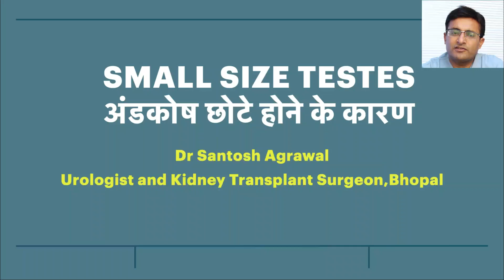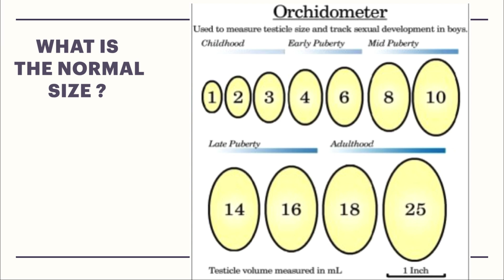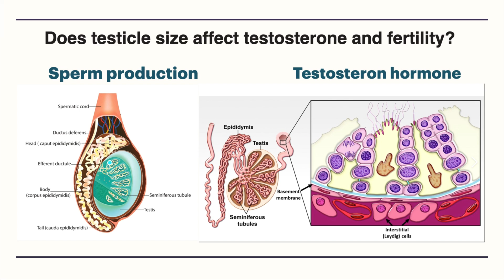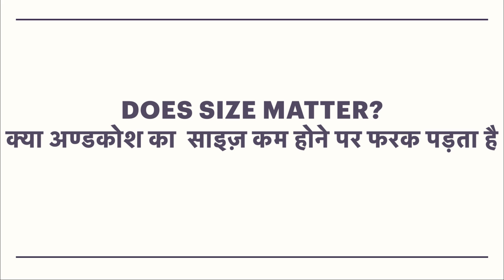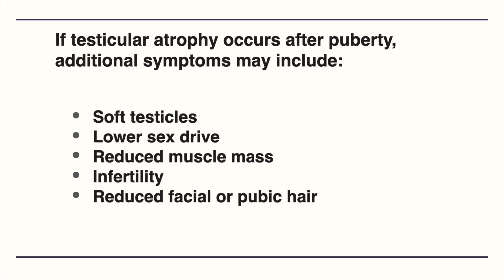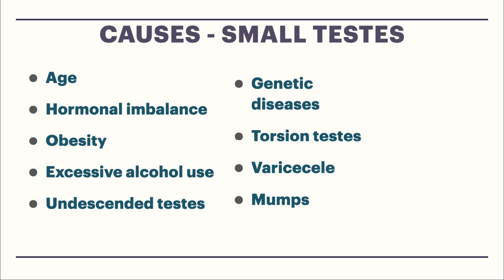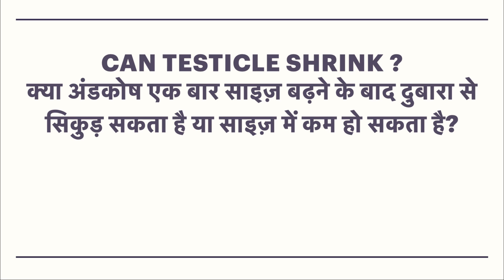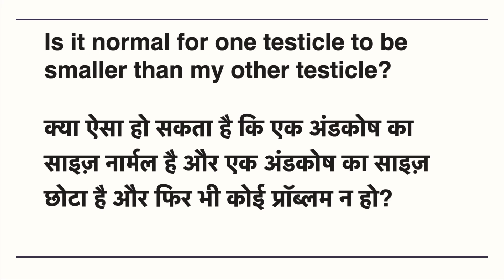Small Testes II अंडकोश छोटे होने का कारण II Cause of small TESTES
Cause of small testes , अंडकोश छोटा होने के कारण

Dr. Santosh Agrawal
Chief Urologist and Kidney Transplant Surgeon
Bansal Hospital, Bhopal.

He has experience of more than 15 years for treating urological diseases. He has a special interest in endoscopic and laser treatment of kidney stone and prostate and kidney transplant.
He is also trained in Robotic Urologic Surgery at  Roswell Park Cancer, USA.

डॉक्टर संतोष अग्रवाल एक यूरोलॉजिस्ट एवं कितनी ट्रांसप्लांट सर्जन हैं, जो बंसल हॉस्पिटल  में यूरोलॉजी विभाग  के प्रमुख है।

If you are Kidney stone Patient, Join KSIG ( kidney  Stone India Support Group) by clicking on following link:

If you are Kidney Transplant of CKD 4-5 patient preparing for kidney Transplant, Join KTSG ( Kidney Transplant Support Group) by clicking following link: